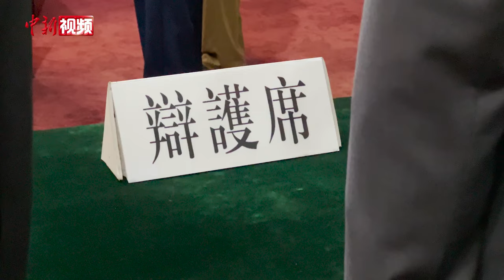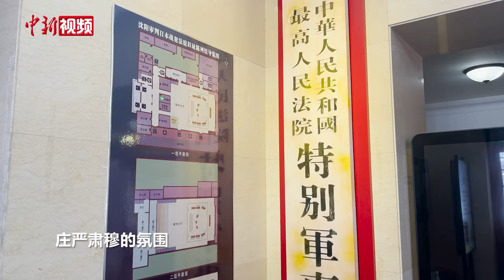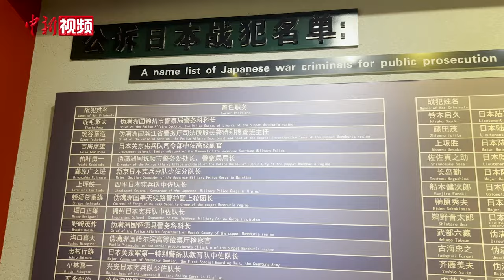走进沈阳审判日本战犯法庭旧址陈列馆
1945年8月15日 ,日本宣布无条件投降,华夏儿女奔走相告,庆祝胜利。为了这一天，中华民族奋战了14年。1956年，沈阳市皇姑区黑龙江街77号的一幢古式斜檐闷顶二层小楼，吸引了全世界的目光，在这里新中国政府对最后一批在押的36名日本战犯进行了公开的审判，由此为中国人民抗战画上了胜利的句点。如今，昔日的特别军事法庭，已经成为沈阳审判日本战犯法庭旧址陈列馆，作为重要的物质遗存向人们讲述着那场正义的审判。8月15日，记者走进沈阳审判日本战犯法庭旧址陈列馆,陈列馆管理部副主任宋苗向记者介绍了陈列馆的历史前身及发展建设。